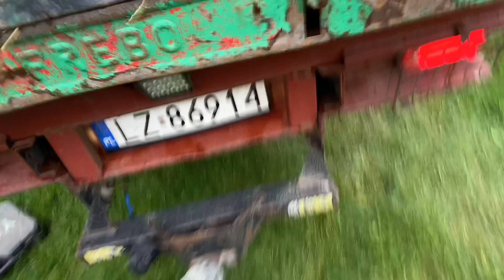Jak wymienić koło podporowe przyczepy Brenderup pod mini koparkę? - Instrukcja krok po kroku!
Wymiana koła podporowego w przyczepie do przewozu koparek. Przyczepa to Brenderup 3.5tony
Wymieniam koło na nowe, stare uległo zniszczeniu przez to że się wysunęło w czasie jazdy i zostało pogięte. A po za tym i tak mnie wkurzało rozwiązanie jakie posiadało.